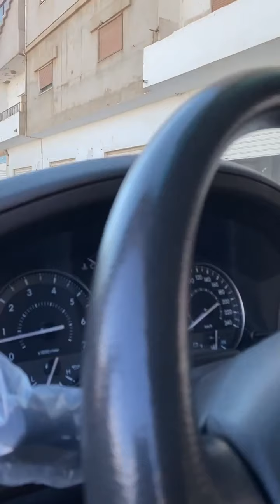سعره 150الف 🔥☄️ G.X.R.V8.47 موديل. 2009 ماشيه....90 الف.